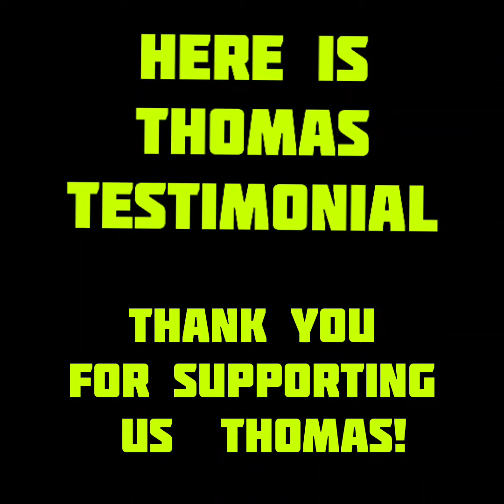Youtube Subscriber Testimonial ‼️realestate